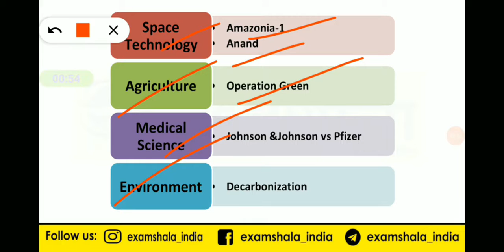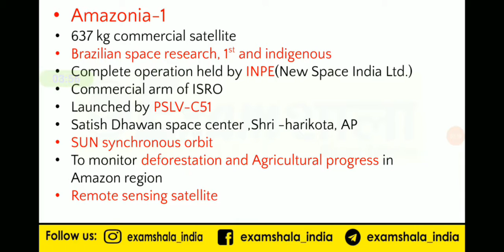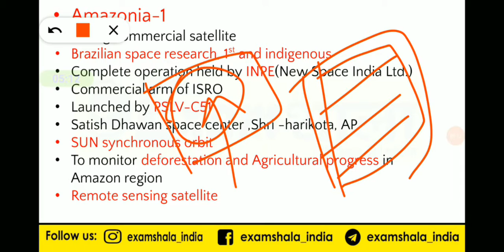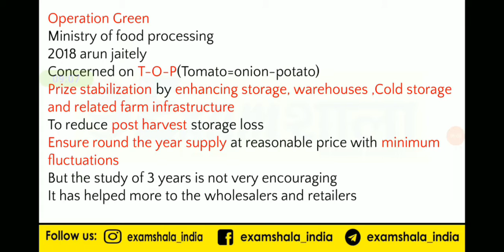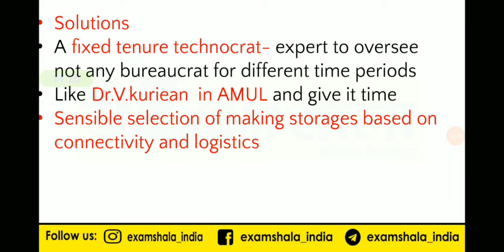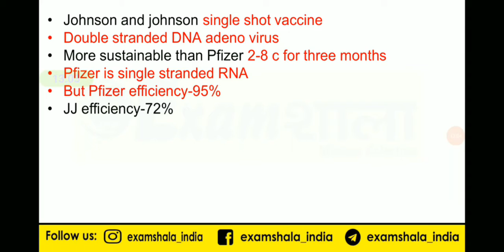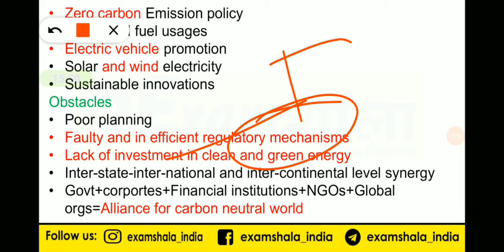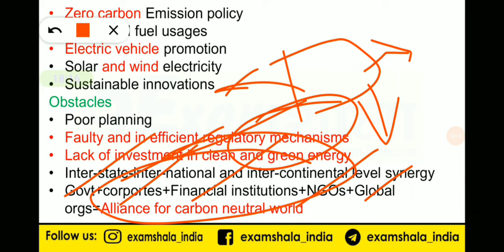Indian express Editorial Discussion| 1 March 2021| Examshala India |UPSC| State PCS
Instagram Page- I'm on Instagram as @examshala_india